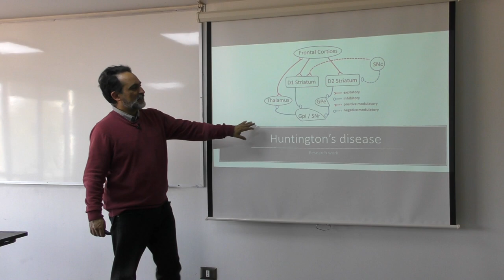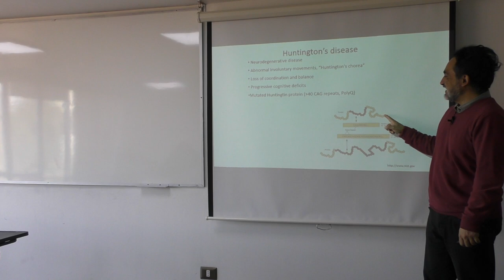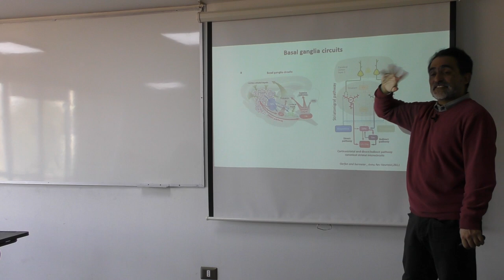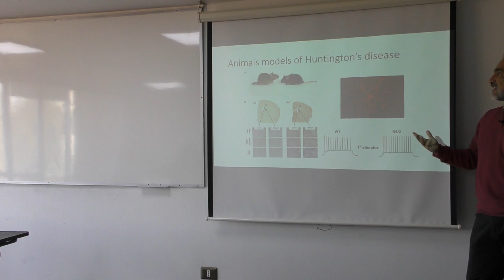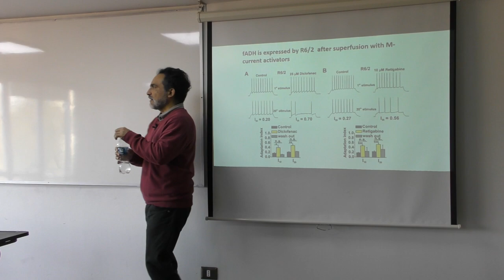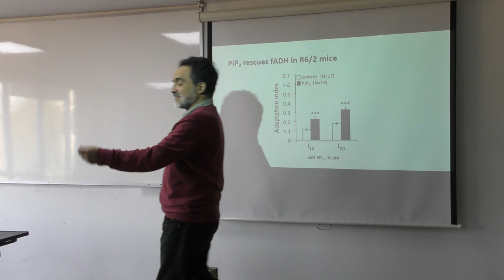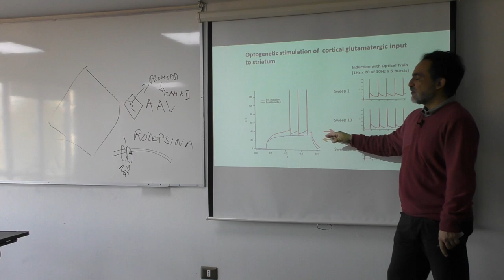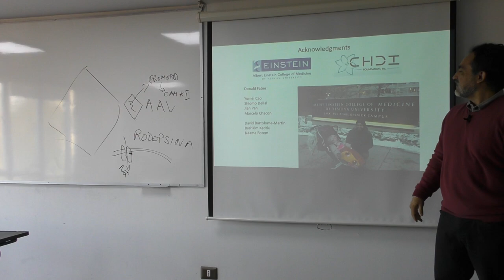Enfermedad De Huntington, 3 Mayo 2024